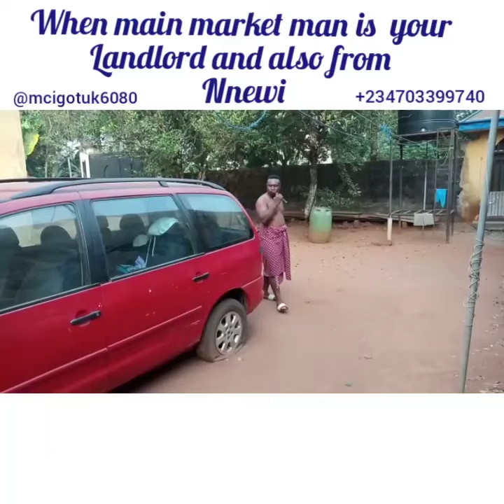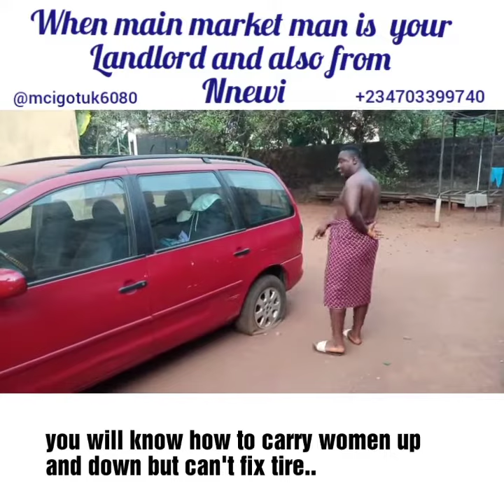Nnewi landlord don't try them